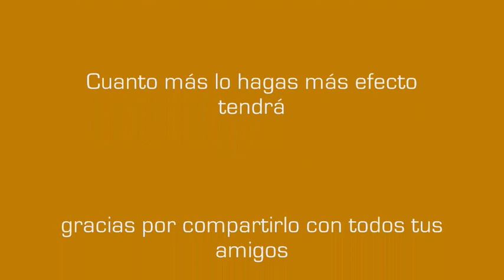Frases para Tener Abundancia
Curso de Técnicas para Triunfar en la Educación, aplica la ley de la Atracción en el Aula. Impartido por José Manuel Piedrafita Moreno.  La Ley de la Atracción. Está hecho con la preciosa música de Thaddeus y la maravillosa voz de los delfines